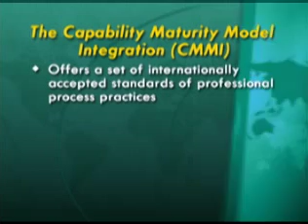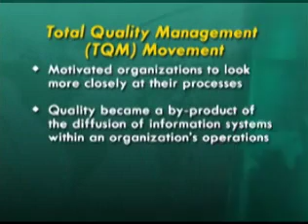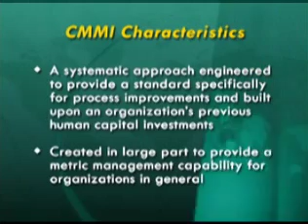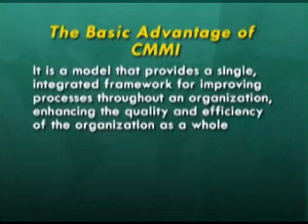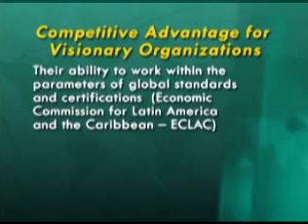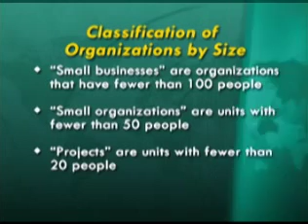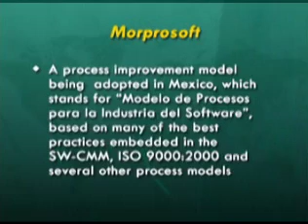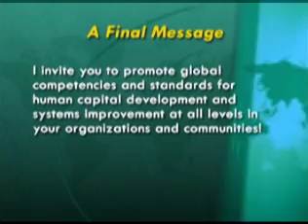Competencies to Succeed in the New World: A Mandate for Change and Results (Part 3)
Module 2

Competencies to Succeed in the New World: A Mandate for Change and Results

Presenter: Rene M. Naert

The new world of chaos and change that we all face today and that we will continue to experience during this Millennium is characterized by at least six major forces which we must all learn to recognize and manage. These major forces include accelerated globalization and global competition, a technological and communications revolution, changing global demographics, the reduction of the role of government in our economies and societies, human capital as the new source of wealth and income, and global surprises which will impact everyone and everything. What are the new skills and global competencies that we need to acquire now to be able to better understand these forces, converting them to positive dynamics for our organizations and communities?

This motivating videoconference will discuss the important topic of strategic resources management and the productive competencies and skills needed for success and achievement in the New Economy. The distinguished invited speaker will present views and practical proposals on change and results based on many years of academic research, consulting and practical experience around the world. The call is for a renewed commitment to human capital investment and for the adoption of more systemic approaches and tools to decision-making and organizational strategy.